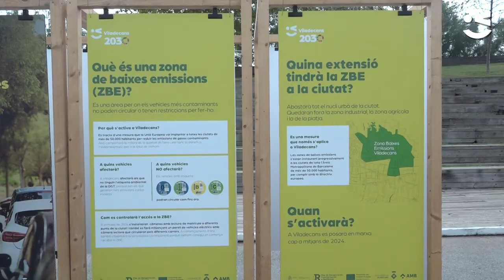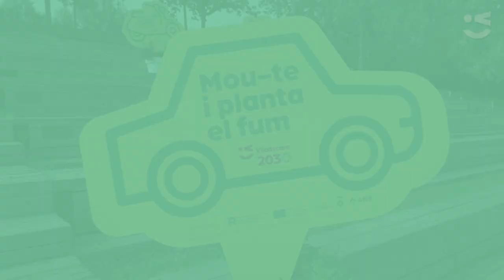Prop de 500 persones pedalen per la mobilitat sostenible